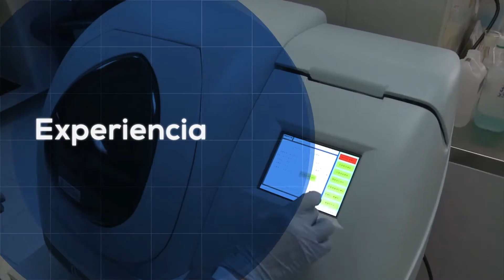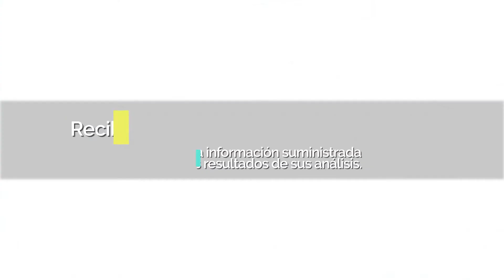Video Corporativo Clinica Marly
Producción y realización de video corporativo